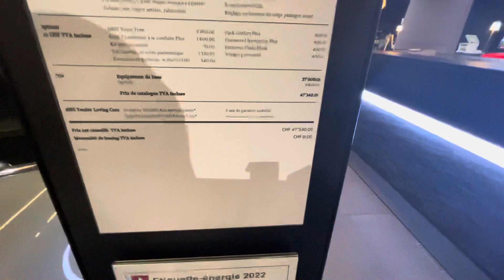Mini Cooper S3 , 2021 model